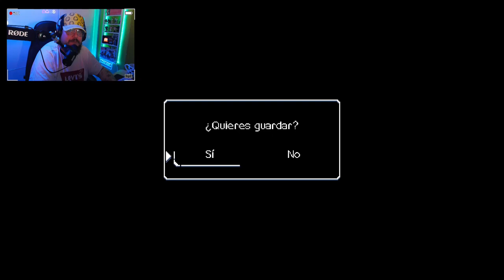A Space for the Unbound #3: Algo pasa con Raya.